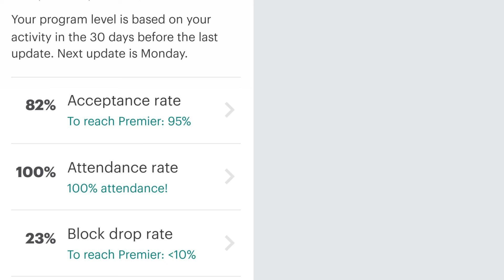Wednesday, September 23, 2020: Pt 1 - Auto damage photo job b4 eschool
Wednesday, September 23, 2020: Part 1 - Auto damage photo shoot before e-school - Oisin and Cian head off to do a auto damage assessment photo shoot before e-school classes begin for the day. High winds.  Soundtrack: Chase Me by Shiver Disk.